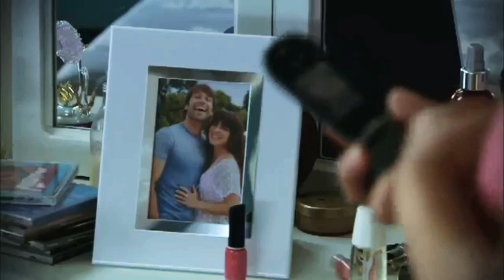Corridon / La Reina del Sur, 2020